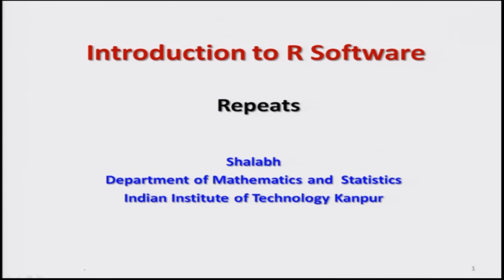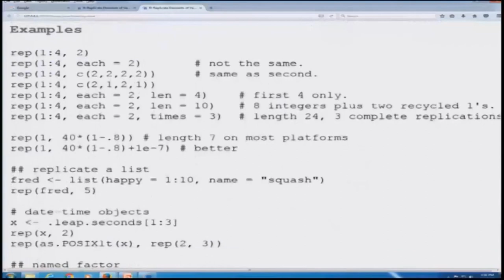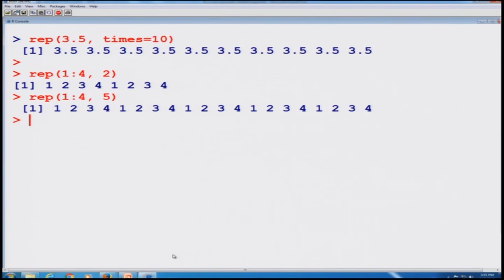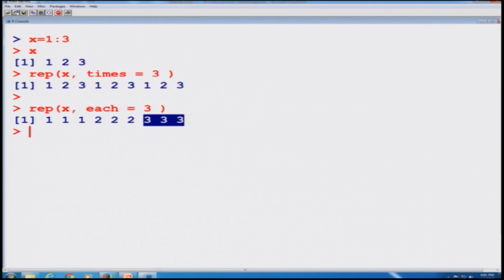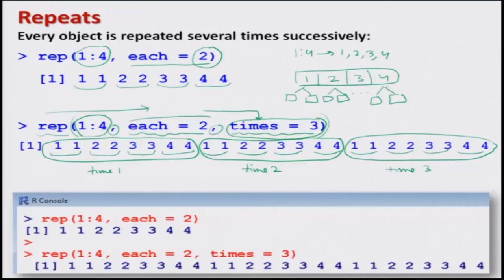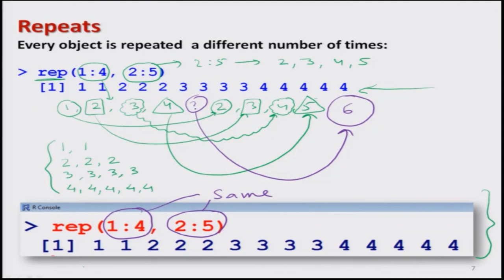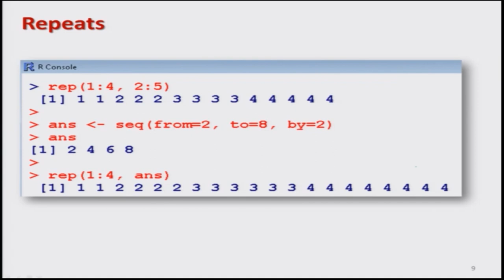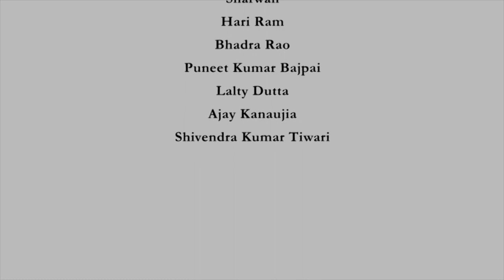Data management : Repeats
Subject : Mathematics
Course Name : Introduction to R Software